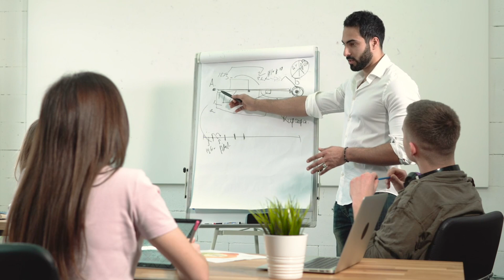10 Sigma Male Traits That Drive Women WILD (You Won't Believe)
10 Sigma Male Traits That Drive Women Wild (You Won't Believe)

Women can't get enough of Sigma males for a variety of reasons. It's said that once you start dating a Sigma male, you're hooked for life. What is it about men in the Sigma fraternity that attracts women and causes them to become so devoted to them? In light of this, the subject of our video for today is "10 Sigma Male Traits That Drive Women WILD (You Won't Believe)."

Taggs: TheAlphaBlueprint ,alphablueprint thealphablueprint the alpha blueprint